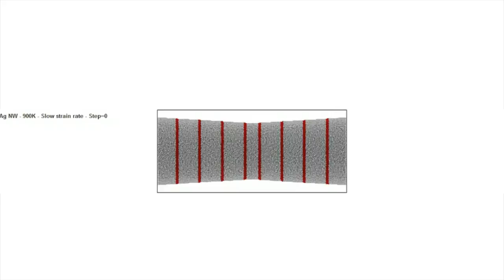Super Strong Stretchy Silver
A new study shows how to make silver wires--thousands of times smaller than a human hair -- with an amazing combination of super-strength and stretchiness. They're "like gum," says UVM scientist Frederic Sansoz.

In this video, simulated atoms of silver both slip and diffuse — it's a kind of self-healing mechanism that allows the wire to elongate up to 200 percent. The discovery holds promise for the creation of flexible touchscreens and bendable phones.